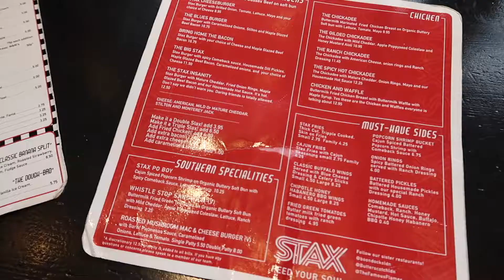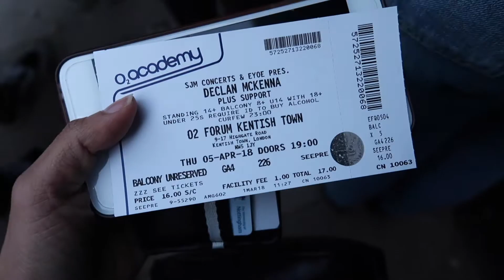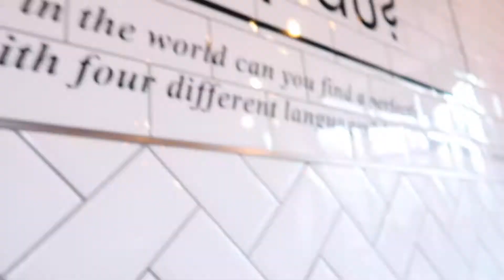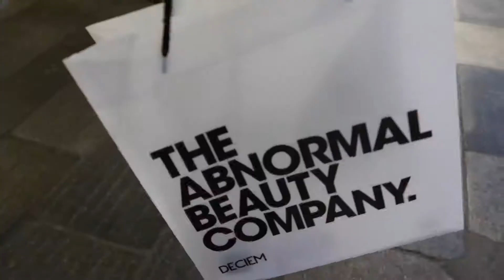SEEING DECLAN MCKENNA IN LONDON!